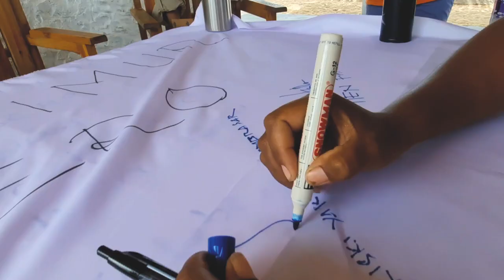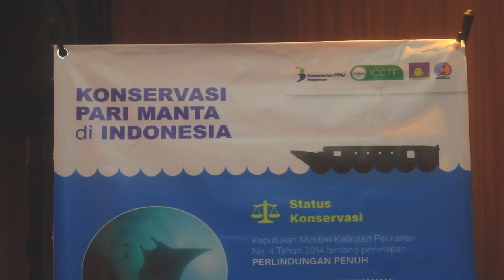DOMANI TIMUR (KR4SERO)